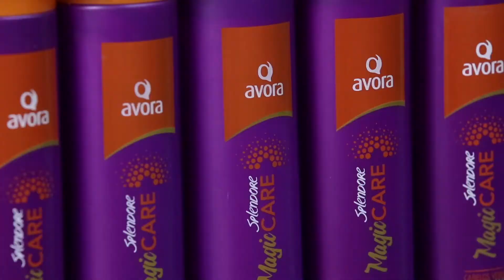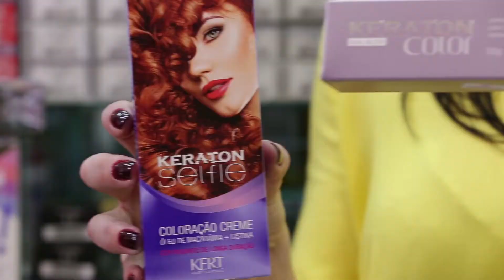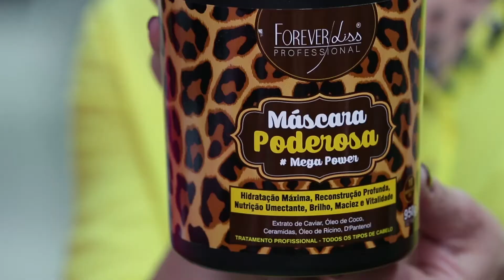Dicas Sumirê Tatuí - 02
O objetivo é mostrar a variedade de produtos e o atendimento especial que as consultoras da loja podem oferecer as clientes.

Cliente: Sumirê Tatuí
Agência: Agência Carvalho
Direção de Arte: William de Castro
Atendimento e Planejamento: Felipe Carvalho
Apresentação: Tassiane Fagian

Vamos marcar um café e pensar juntos na melhor solução para a sua marca: